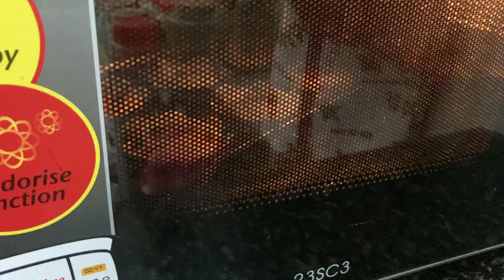ଆଜି ଭଣ୍ଡାରୀ ଘରକୁ ଆସିଛି🤣💇‍♂️| Fruit Cup cake Recipe | Odia Jhia Rani | Odia Vlog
Hello Friends,

LINK OF PRODUCTS THAT I USED :
Non-Electric Hand Blender
Metal 3 Small Pot withTry Green
Metal 3 Small Pot with Try Blue
White Stone Pebble
Colourful Stone Pebble
Marble spice mixer set
Marble Chakla Belan Set
Natural Food Colour
Natural Food Colour Yellow
Natural Food Colour Red
Rajasthani Puppet pair
Ganesh Wall Painting
Kitchen Oil Proof wall sticker
Gas saver grill jali
Microwave Stand
Zig Zag wall mount shelf
Red Diwana Set
Rajastani Diwana set
4 Burner Gas Stove
Steel Utensils Basket
Utensils Basket
Red white tant cotton saree
Black Stretchable Blouse
Red Stretchable Blouse
Saree Cover Set of 9
Transperent Dinning Cover
Love Panel Painting 3 Set
Radha Krishna Painting
Radha Krishna Painting
Tummy Trimmer
Power Bank
Weight Machine
Glue Gun
Cloth Dryer Stand 1
Cloth Dryer Stand 2
Marble Spice Mixture Set
Reusable Stainless Steel Metal Straws - Pack of 4

DIWALI DECORATION HAUL LINKS OF PRODUCTS  :

Golden Kalasa Light for temple
Photo clip light
USB Fairy Light
Battery Powered Fairy Light
Rechargeable Battery for fairy light
Multicolor Light for Diwali Decoration
Multicolour LED Candles
LED Tea Light Battery Candles
Red Hanging Lantern
Blue Hanging Lantern
Decoration Toran

Lal Besan Laddoo
Lal Mysore park
Haldiram Booddi laddoo
Haldiram besan laddoo